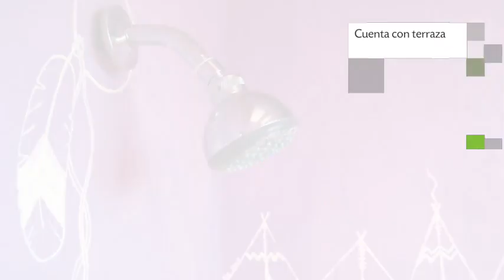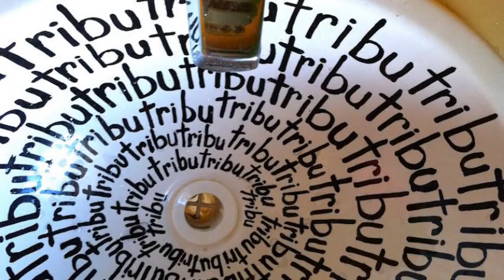Tribu Hostel en Holbox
Tribu Hostel es un Albergue con bar, jardín y terraza ubicado en la dirección Avenida Pedro Joaquin Coldwell Mz. 19 Lote 6 de la ciudad de Holbox Island, México.